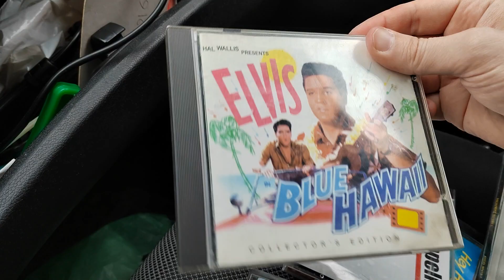Обереги на месте